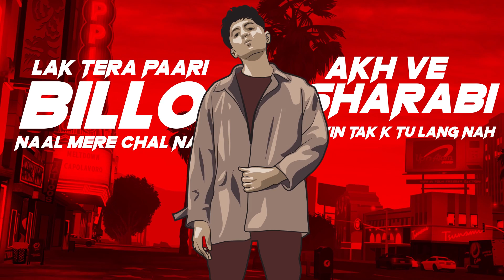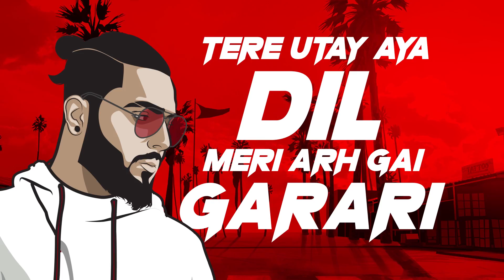Harami - ZAIDI Feat Asli Br | LYRICAL VIDEO | Punjabi Rap 2020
Harami - ZAIDI Feat Asli Br | LYRICAL VIDEO | 2020

Artist: ZAIDI & Asli Br
Mixed & Mastered by : ZAIDI
Illustration: Abdul
Lyrical Video: ZAIDI